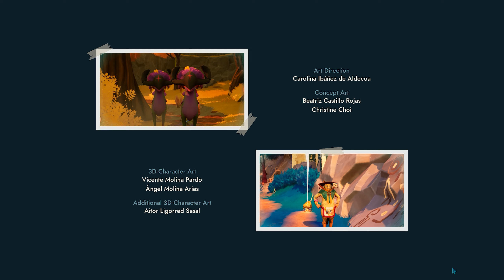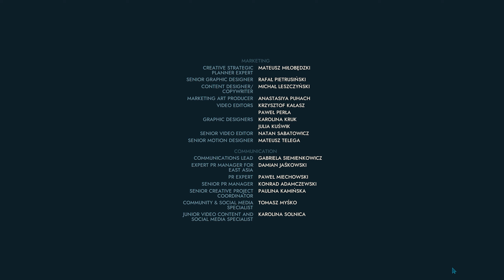Creatures of Ava | The Mausoleum / Quest Walkthrough + Game Ending.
*Titles:*
creatures of ava, creatures of ava gameplay, creatures of ava walkthrough, creatures of ava no commentary, creatures of ava The Mausoleum

 Let your empathy guide you as you play an exciting action-adventure, creature-saver game. Understand and tame the creatures of Ava and let them lead you through a variety of ecosystems – all in the hopes of saving the planet from a life-consuming infection. (source: steam)
Release Date: 7 Aug, 2024
Developer: Inverge Studios
Publisher: 11 bit studios